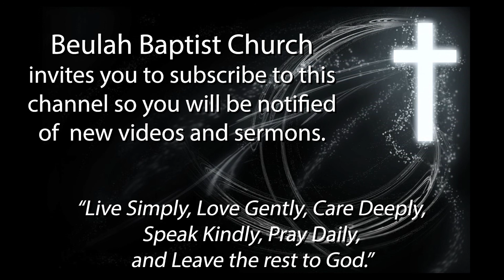A Light in the Darkness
Beulah Baptist Church

Reverend Dr. C. Edward Shepard

Producer: Stephen Bliley